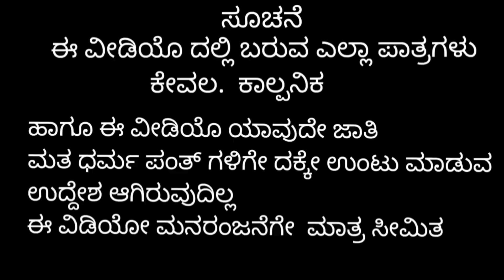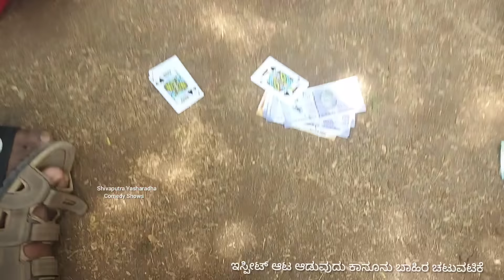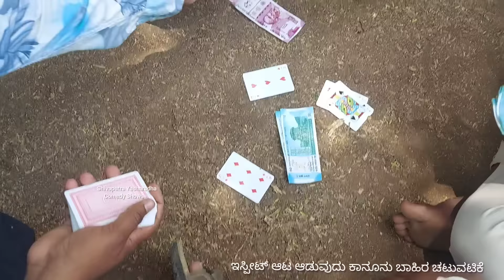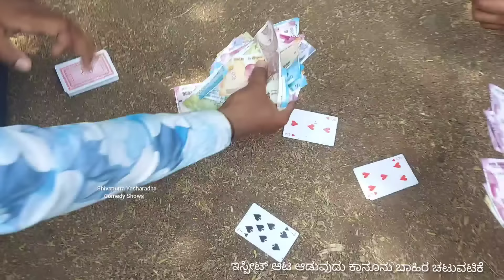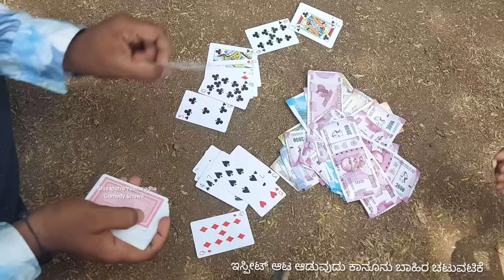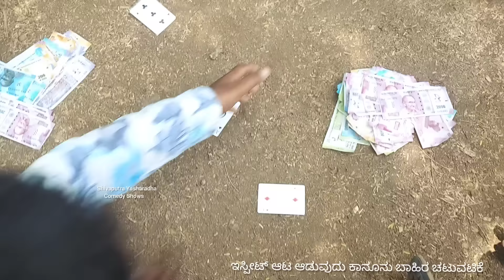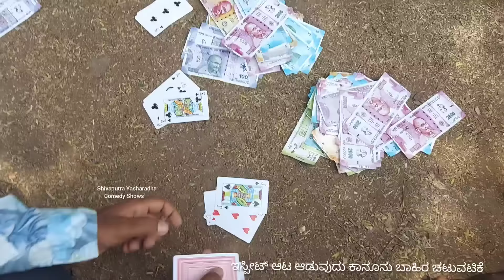ಇಸ್ಪೀಟ್ ಆಡುವವರ ಹಣೇಬರಹ ಇಷ್ಟೇ ಪಾರ್ಟ್ - 2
ಈ ವೀಡಿಯೋ ಕೇವಲ ಕಾಲ್ಪನಿಕ ನಾವು ಮಾಡುವುದು ಕೇವಲ ತಮಾಷೆಗಾಗಿ
ಈ ವೀಡಿಯೋ ಮನೋರಂಜನೆ ಗೆ ಮಾತ್ರ ಸೀಮೀತ

  ಯಾರು ತಪ್ಪಾಗಿ ಗ್ರಹಿಸಬಾರದು

      Actors

Shivaputra Yasharadha
     Kitti Anna
        Anand
       seena
     bhimashi
      shivu
   Saddham
     mahalinga

 And All Boys Of Teambgd

 Camara men Abhi

             by
Shivaputra Yasharadha